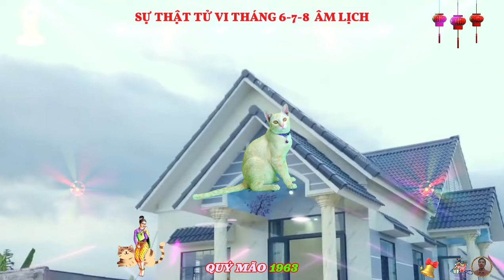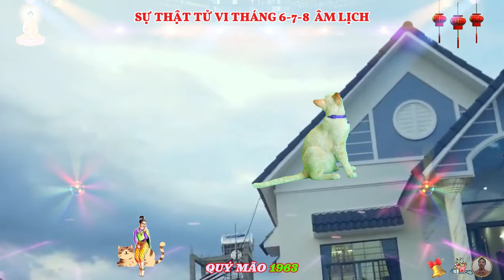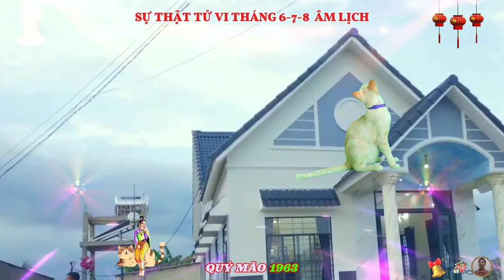SỰ THẬT TUYỆT VỜI tuổi Quý Mão 1963, Tháng 6, 7, 8 âm lịch, Thần tài báo mộng cực giàu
sức khỏe tổng thể của người tuổi quý mão trong tháng này khá tốt, cô bác cần chú ý đến chế độ ăn uống và nghỉ ngơi hợp lý, để tránh các vấn đề liên quan đến tiêu hóa và căng thẳng, việc duy trì một lối sống lành mạnh, bao gồm việc tập thể dục đều đặn sẽ giúp cô bác giữ được thể lực tốt và tinh thần thoải mái.